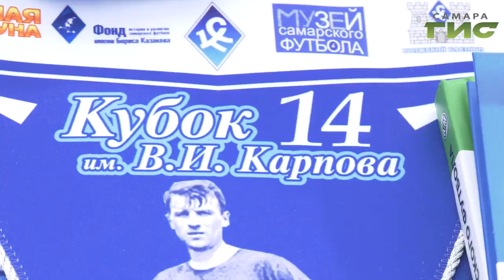В Самаре чествовали известного футболиста и тренера "Крыльев Советов" Виктора Карпова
В Самаре чествовали известного футболиста и тренера "Крыльев Советов" Виктора Карпова. На стадионе Металлург прошел 14-й турнир в его честь. 93-х летний ветеран спорта на открытие соревнования приехать не смог. Проблемы со здоровьем. С друзьями и фанатами талантливого футболиста интервью записал Сергей Кизоркин.